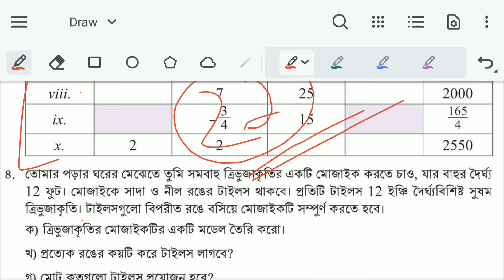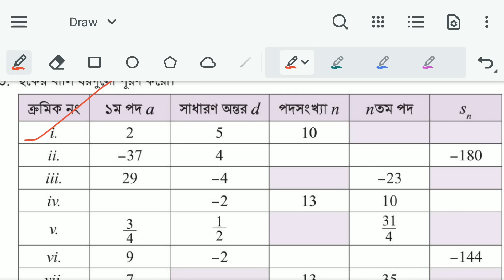Class 9 Math 2024 Chapter 2 Page 56 | ৯ম শ্রেণি গণিত ২য় অধ্যায় অনুক্রম ও ধারা ৫৬ পৃষ্ঠা ৩ নং সমাধান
পর্ব ২০ । নবম শ্রেণির গণিত দ্বিতীয় অধ্যায় অনুক্রম ও ধারা । New Curriculum 2024 Class 9 Math

Class 9 Math Page 56 | ৯ম শ্রেণির গণিত ২য় অধ্যায় অনুক্রম ও ধারা ৫৬ পৃষ্ঠা

৯ম শ্রেণির গণিত ২০২৪
৯ম শ্রেণির গণিত ২য় অধ্যায় ২০২৪
৯ম শ্রেণির গণিত ৫৬ পৃষ্ঠা
৯ম গণিত ২য় অধ্যায় অনুক্রম ও ধারা ৫৬ পৃষ্ঠা
অনুক্রম ও ধারা নবম শ্রেণি ৫৬ পৃষ্ঠা
New Curriculum Class 9 Math Chapter 2
৯ম শ্রেণি গণিত নতুন কারিকুলাম ২০২৪
Onukrom o dhara
৯ম শ্রেণি গণিত নতুন কারিকুলাম
৯ম শ্রেণির গণিত অনুক্রম ও ধারা ২০২৪